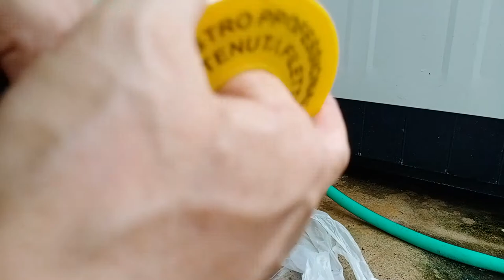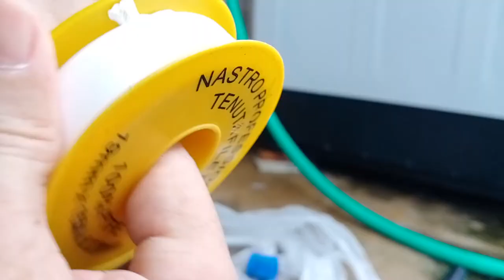Part I. Cara Membuat Penyambungan Paip Yang Bermasalah.